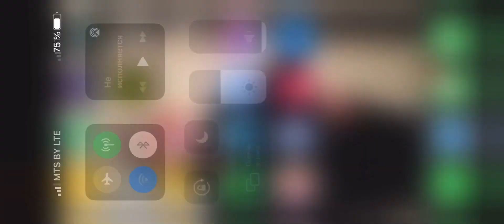👾 Frostborn - Убийство Посланника Хеля в соло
Sköl, Ярл!
Убийство Посланника Хеля

Этот канал создан для видео по игре Frostborn от наших участников беседы.

В беседе ты можешь найти семью на своем сервере, договориться об обмене различного лута, узнать интересующую информацию по игре, и просто найти друзей.

Так же у нас есть свой чат-бот
У нас очень часто проходят различные розыгрыши и конкурсы, на монеты в игре Frostborn
Ты можешь в этом убедится полистав стену в нашей фан - группе вконтакте

На момент создания этого описания, в нашей беседе уже 850 человек.
Присоединяйся к нам по этой ссылке
Ждем тебя в беседе:)